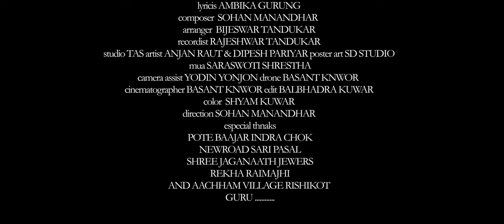HATH KATYO CHURA LE ll AASHMA BISWOKARMA & RAJAN KARKI llANJAN RAUT & DIPESH PARIYAR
BHAV SHAGAR Entertainment present
AMBIKA GURUNGS
Song :Hat katyo churale
Singer :AASHMA BISWOKARMA  & RAJAN KARKI
Lyrics: AMBIKA GURUNG
Composer :SOHAN MANANDHAR
Arranger: BIJESWAR TANDUKAR
Recordist: RAJESHWAR TANDUKAR
Studio: TAS
Post productions: final pixel
Artist: ANJAN RAUT & DIPESH PARIYAR
Poster art   SD STUDIO
Mua SARASWOTI SHRESTHA
Camera assist: YODIN YONJON
drone BASANT KNWOR
cinematographer BASANT KNWOR
edit BALBHADRA KUWAR
color SHYAM KUWAR
direction SOHAN MANANDHAR
especial thanks
POTE BAAJAR INDRA CHOK
SHREE JAGANAATH JEWERS
REKHA RAIMAJHI
AND AACHHAM VILLAGE RISHIKOT
GURU ...
© Lyricist Ambika Gurung • Lyricist Ambika Gurung is only authorized to upload this video. Using this video on other YouTube channels or any digital platform without prior permission will be strictly prohibited Enjoy &stay connected with us Subscribe to Bhavsagar Creations // Bhavsagar Entertainment LLC Like us on Facebook